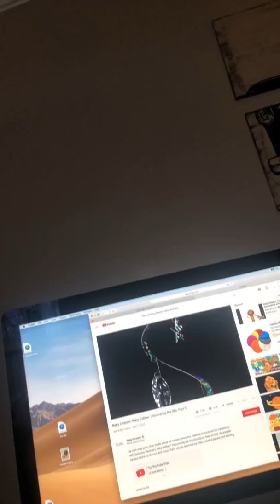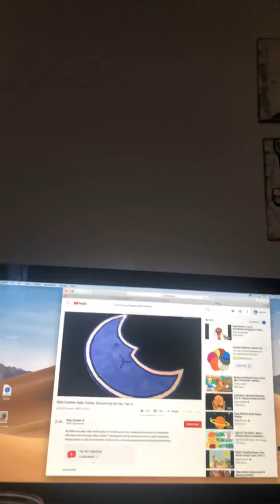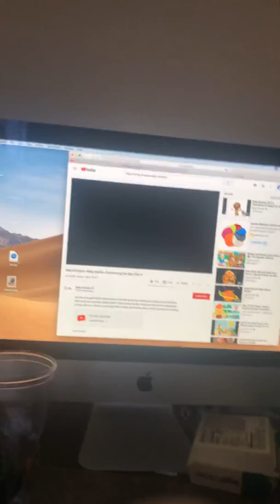Baby gaillieo moon